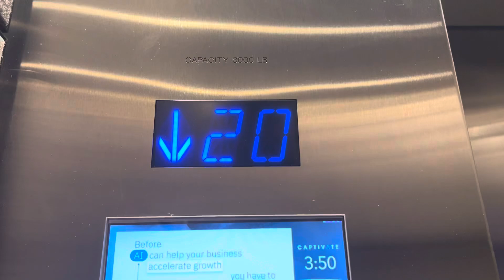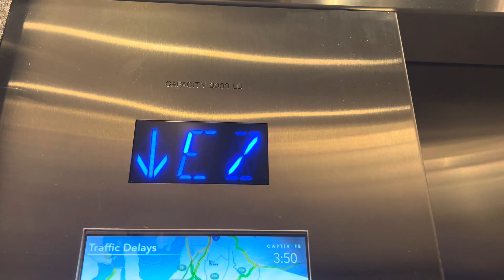Recently Renovated Montgomery G&P Traction Elevator F @ One Bellevue Center, Bellevue, WA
These got modded in 2021. Former montgomery G&P. Interesting Carpet like cabs.

Taken on : Upload date

Installed: 1985

Fixtures: Microtouch